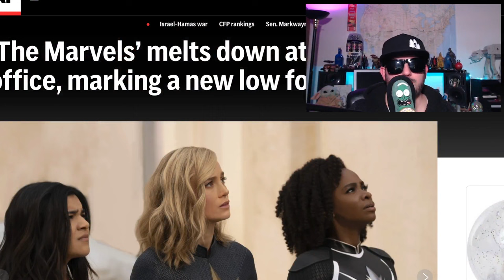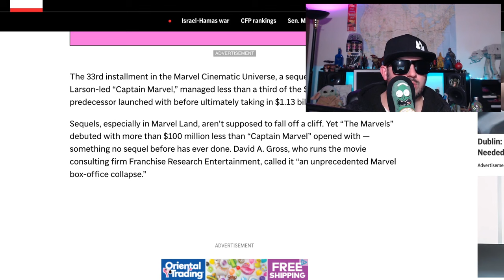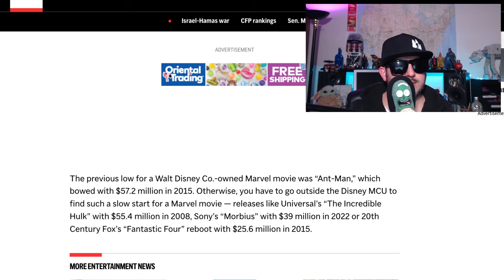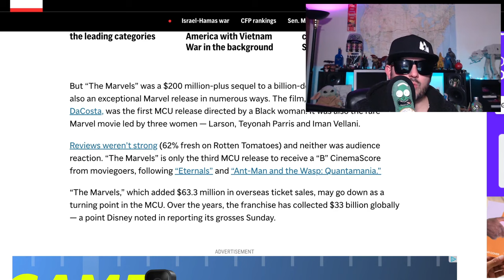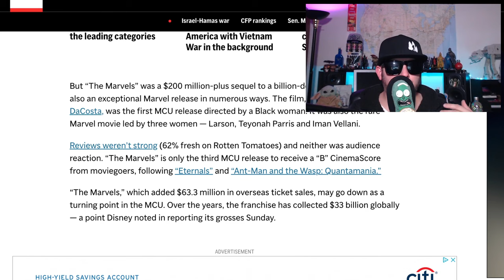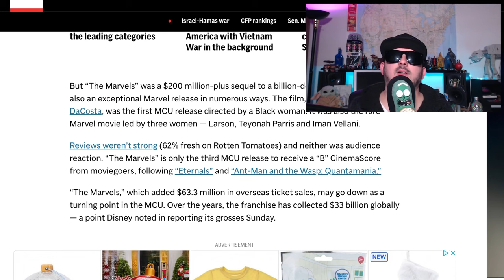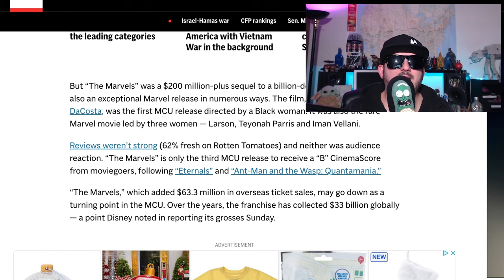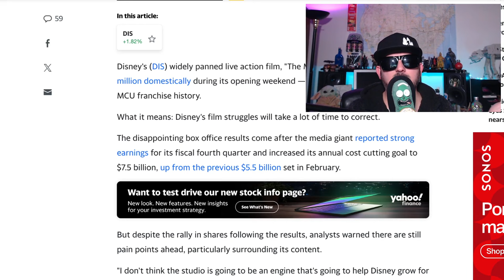The Marvels is Amazeballs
The Marvels is out, Z checked it out and laughed.